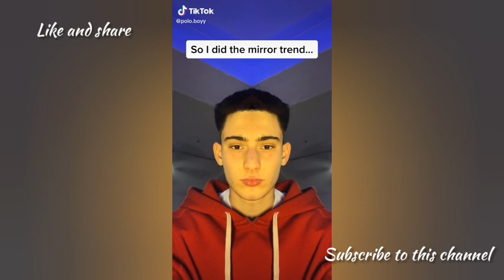American boy (mirror reflection challenge) tiktok compilation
Hello guys this is the compilation of American boy mirror reflection filter tiktoks hopeu guys enjoy love u all 🖤

Song
American Boy
Artist
Estelle
Album
Shine